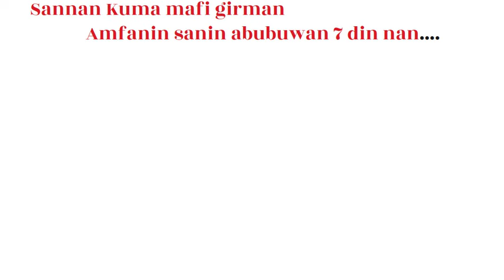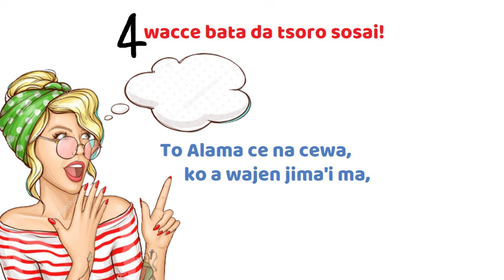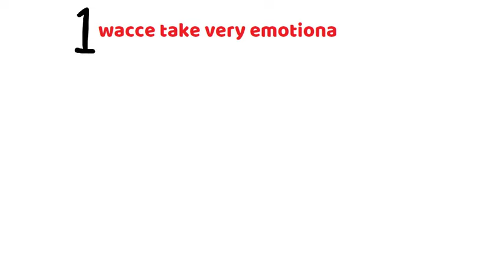Yacce Ake Gane Mace Mai Dadi, Data Iya Jima'i Da Wacce Bata Iya Ba. (wacce zata iya sarrafa namij)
yacce ake gane Macen data iya Jima'i  (cin gindi) da kyau da wacce bata iya ba!

Wacce zata iya sarrafa Namiji a gado yayin  Jima'i da kyau da Kuma wacce ba zata iya ba!

Ana iya saurin gane hakan ne ta hanyar sanin Abubuwa 7 din da sune kadai suka bambanta Matan ta wajen jima'i da soyayya!

RAYUWAR JIMA'I 'Karuwar Lafiya Da jindadin Jima'in ku' Shine Burinmu.

 Fatan Alkhairi!  Mun gode!

Some of the Images, pictures and Icons used in this video were from: